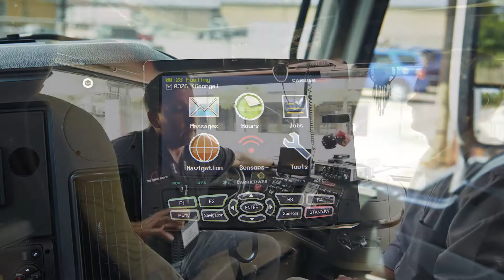CCJ gets driver’s take on e-logs, performance monitoring apps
CCJ Technology Editor Aaron Huff asked an experienced driver, Bill Guthrie, for perspective on how fleets can best roll out electronic logs and driver performance monitoring systems. These and other technologies are viewed by many fleet executives as essential to improve compliance, safety and efficiency, but they can also sow division within the ranks and cause turnover. The interview was conducted during the McLeod Software user conference, held Oct. 4-6 in Birmingham, Ala.

For more info about the McLeod Software user conference go